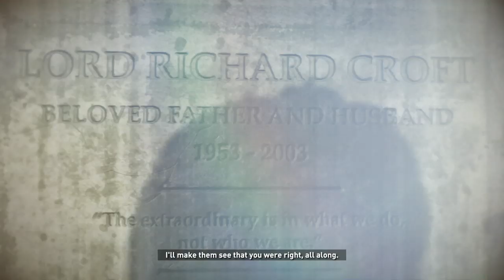Toaster Plays Rise of the Tomb Raider Episode 15 [no commentary]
🗡️ Conquer the Unknown | Rise of the Tomb Raider ❄️
Join Toaster as we embark on Lara Croft’s exhilarating quest in Rise of the Tomb Raider. Set against the backdrop of the icy Siberian wilderness, Lara searches for the legendary city of Kitezh while facing deadly enemies and uncovering ancient secrets. Experience Lara’s journey as she evolves from a survivor to a seasoned tomb raider in this thrilling adventure.

About the Game:
*In Rise of the Tomb Raider, Lara Croft continues her quest for ancient artifacts and lost civilizations. This sequel deepens Lara’s character and expands the gameplay with new combat, exploration, and puzzle elements. Traverse the rugged terrain of Siberia, uncover hidden tombs, and battle against a ruthless organization as you uncover the truth behind the legendary city of Kitezh.